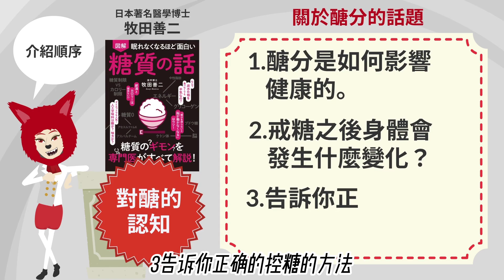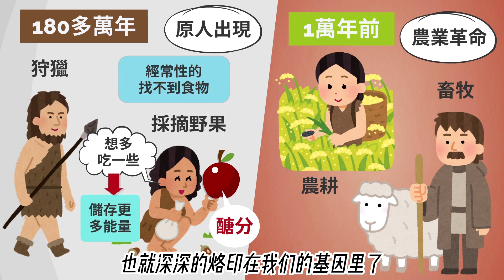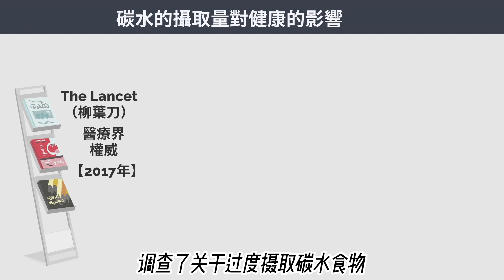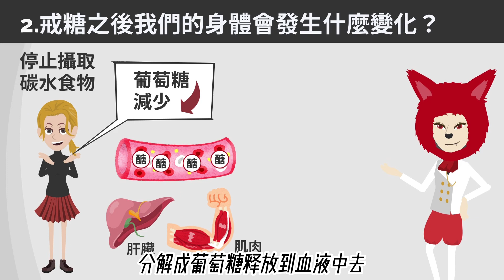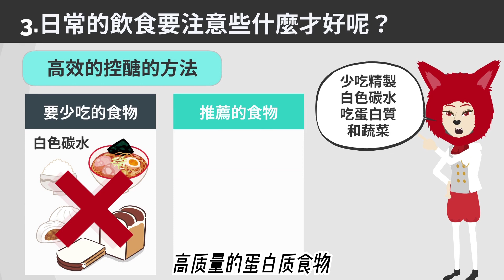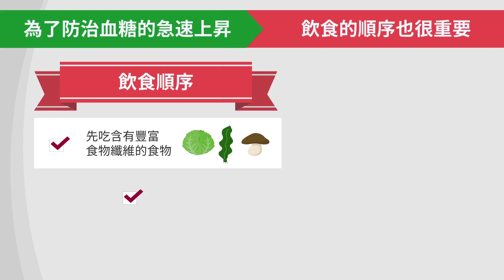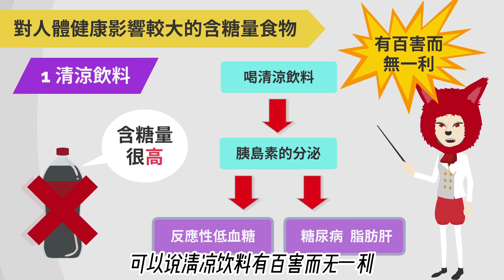🔴80%的女星都在偷偷用的控醣方法🔴告訴你正確的控糖方法【關於醣分的話題】FOX面【024】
推薦書：關於醣分的話題
日文書名：糖質の話
著者： 牧田善二　(日本)
總結一下要點：
1.醣分是如何影響健康的
過度的攝取醣分除了很容易讓脂肪囤積之外，
就會帶來很多疾病，
就比如，糖尿病，和各種因肥胖而產生的合併症。
也会导致導致人體變老。
導致衰老的幕後黑手就是醣化。
糖化就是體内多餘的糖分和蛋白質結合之後，
會產生的一種有害物質AGE，
這種有害物質比氧化還容易讓人表老。
防止糖化的唯一有效的方法就是減少醣分的攝取。

 2.戒糖之後我們的身體會發生什麼變化？
 體內的葡萄糖會減少。
體內會分解儲存在肝臟和肌肉當中的糖原，
分解成葡萄糖釋放到血液中去。
也會分解體內的中性脂肪，
來獲取能量，同時也會生成葡萄糖釋放到血液中，
所以控醣可以做到減重瘦身。
身體會對胰島素更加敏感，
整體的新陳代謝也會更加健康，
更加富有彈性。
你會發現你不再那麼渴望得到醣分了。
還可以預防糖尿病等相關疾病，
還有抗衰老和瘦身減脂的效果。

3.日常的飲食要注意些什麼才好呢？
在日常飲食當中最高效的控醣的方法就是，
少吃含醣量較高的精製白色碳水食物，
代替精製碳水食物的最好食物就是高質量的蛋白質食物。
一天之中晚餐是最需要控醣的時間段。
建議晚餐最好做到0碳水食物攝取為目標挑選食物。
為了防治血糖的急速上升，
飲食順序也很重要，
先吃蔬菜，然後吃肉類，魚類等蛋白質食物，最後吃碳水食物，
一定要重視平常的飲食，
特別要注意的就是不能喝飲料，
少吃精製碳水食物和水果。

💕Hello, 大家好！這裡是【Fox面】一起讀書频道。
製作視頻不易，記得按贊喔！

【16分鐘說書】🔴高效能人士的七个习惯（🔴與成功有約｜讀書：比努力更重要的是什麼？）高效能人士的7个习惯

【17分鐘說書】解密輕鬆讓你形成好習慣的方法🔴原子習慣🔴掌控习惯🔴聽書 有聲書（細微改變帶來巨大成就的實證法則）

【15分鐘說書】🔴科學實證最強飲食🔴（40歲以後絕對不能吃的食物｜讀書：UCLA博士醫生的世界級研究數據，14天改變你的身體！）

【15分鐘説書】空腹才是最强的良药 解读 可以让你轻松减肥的日本饮食方法（Fasting Is the Best Medicine）

0:00 簡介
1:07 醣分是如何影響健康的
3:08 對醣分產生依賴性之後
4:52 戒糖之後我們的身體會發生什麼變化?
6:20 日常的飲食要注意些什麼才好呢?
7:44 為了防治血糖的急速上昇
8:08 對人體健康影響較大的含糖量食物
9:42 長期攝入過多的醣分
10:16 FOX面的想法